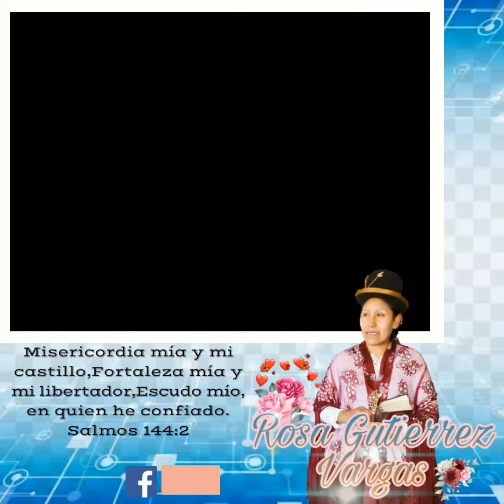Rosa Gutierrez Vargas (mi Dios todopoderoso)